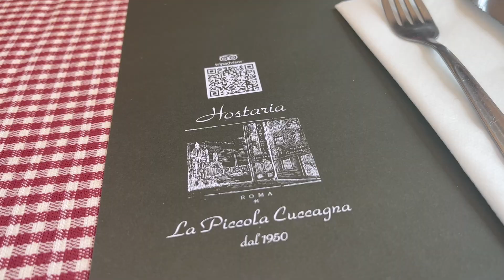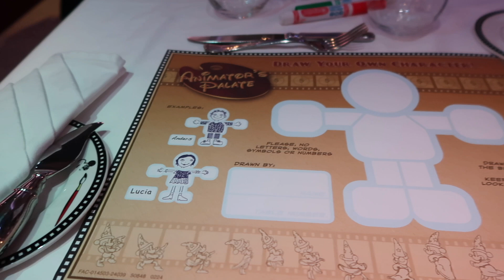Disney Dream Day 5: Exploring Rome!! | Disney Cruise Line | May 2024 | European Adventure Day 12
Today is our third stop in beautiful Italy!! This time we are in the port of Civitavecchia and exploring the Eternal City…Rome!! We booked another excursion through Disney that highlighted several tourist sites throughout the city including the Trevi Fountain, Colosseum, Navona Square, and St. Peter’s Square! This was a great excursion to see all the sites!! We also LOVED our lunch yet again…we found a small restaurant just off Navona Square with some excellent pasta! Rome was absolutely beautiful but was definitely more of a big city feel…just with a lot of really pretty architecture around every corner!

Have you ever done a Mediterranean cruise? What was your favorite port? Are you dreaming of a European Adventure too?

Are you wishing you could take part in the magic of Walt Disney World, Adventures by Disney, or a Disney Cruise but not quite sure where to start? As a Disney travel agent, Robbie will take away all of the stress of booking/calling Disney and the best part? .It is completely FREE! It is the same price to book with a travel agent as it is to book with Disney directly!